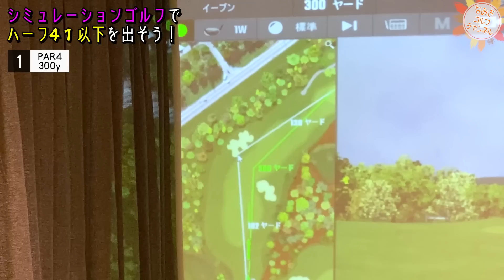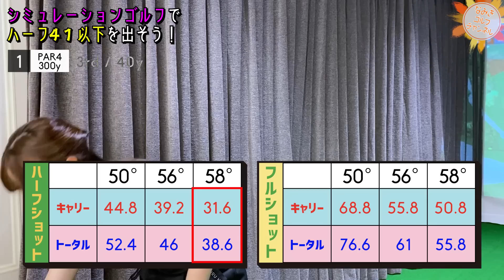【インドア】シミュレーションゴルフならハーフベスト出るはず！【1H~4H】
はい！みなさん、こんにちは！なみきです。

撮影協力
ザ・プレミアムバックステージ 代々木店

■なみきスクープ 応募こちらから↓
みなさんのお悩みや疑問、おすすめ、解決してほしいことなど大募集！
実際になみきが実行いたします！
下記アドレスまで宜しくお願いします！

案件、各種メディアやチャンネルへの出演、コラボのご依頼はすべてこちらが窓口となっております。

【ＨＰ/ブログ】
準備中